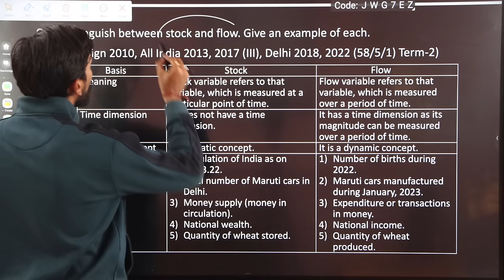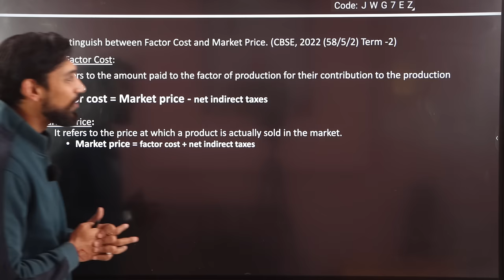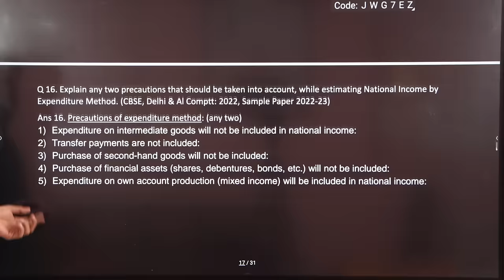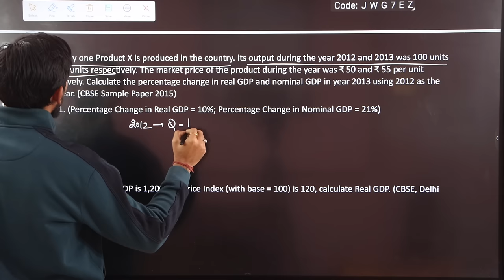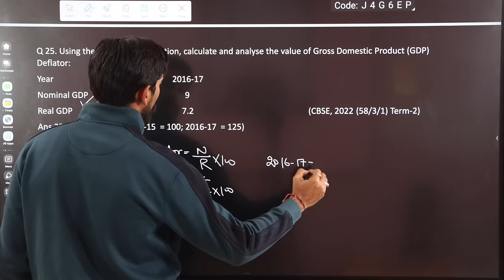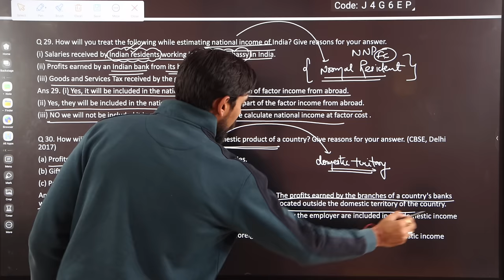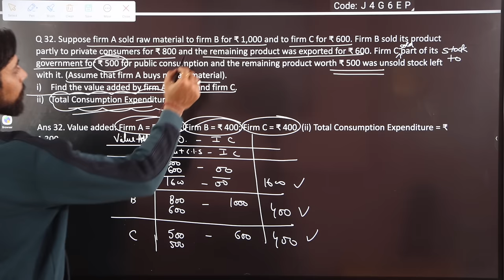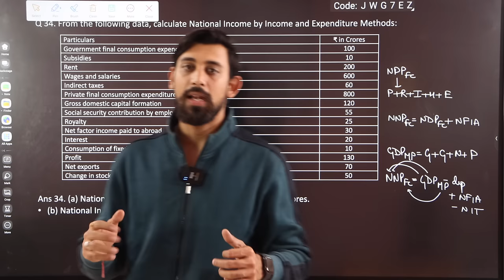Important Questions | National Income | Class 12 | Must Watch